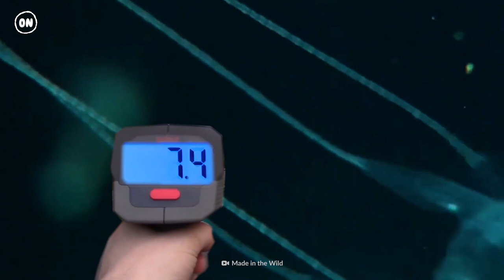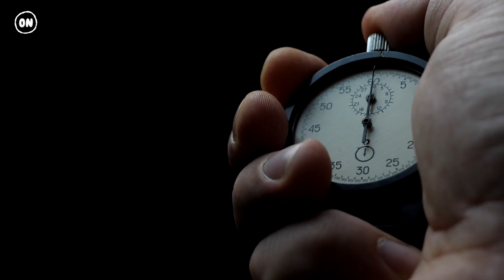Being Stung by a Swarm of Jellyfish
They may look adorable, but those stings could be deadly. Box jellyfish are dangerous and cause severe injuries and death, more than sharks, sea snakes and stingrays combined.

Box jellyfish hunt their prey, so watch out. Even Michael Phelps could barely outswim one of these sea creatures.

What would you do if a swarm of box jellyfish stung you?

00:57 Jellyfish bodies
02:21 The sting
02:54 A few minutes
04:06 30 minutes